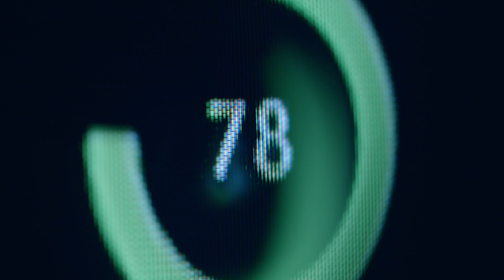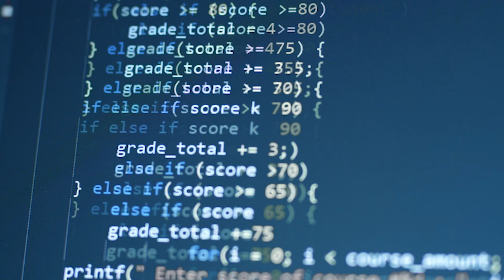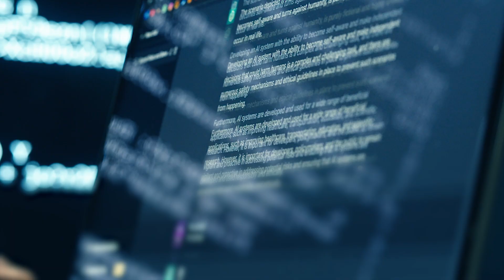Advances in Artificial Intelligence with Cartwheel Co-Founder Andrew Carr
Tejas Dessai (Research Analyst at Global X ETFs) sits down with Andrew Carr (co-founder of Cartwheel) to discuss how numerous artificial intelligence applications are disrupting businesses and industries.